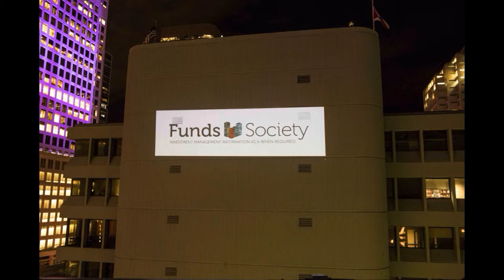Fiesta FundsSociety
Funds Society celebra su V Aniversario con una gran fiesta en Miami